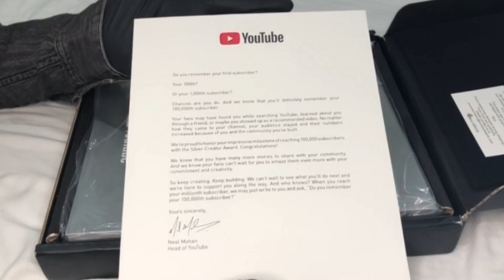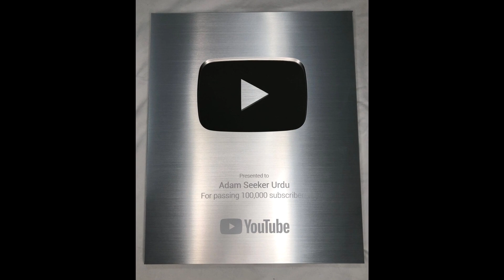Thank you -- Silver Button